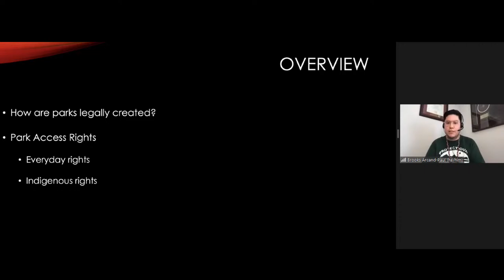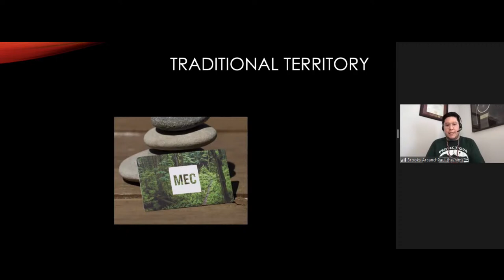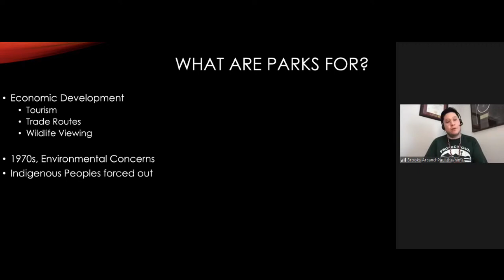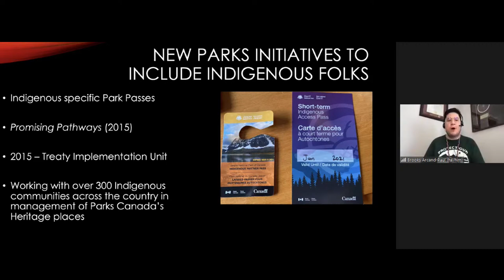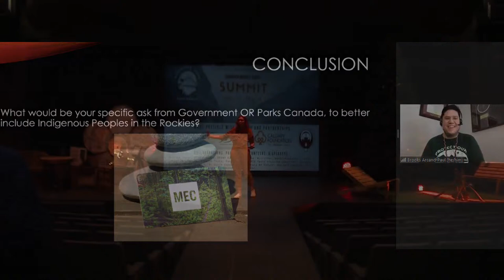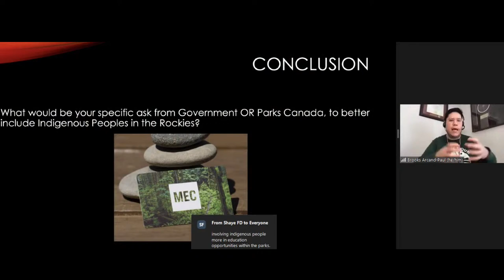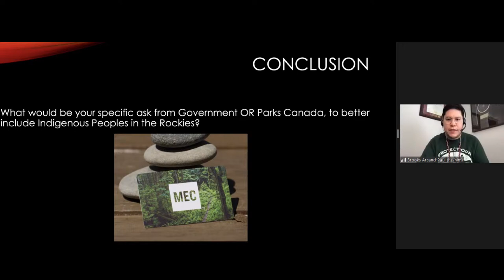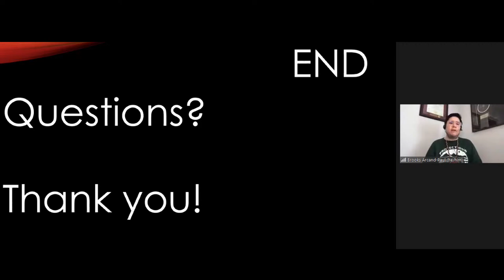CRYN 2021 | National Parks, Law, and Indigenous People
Keynote Speaker!